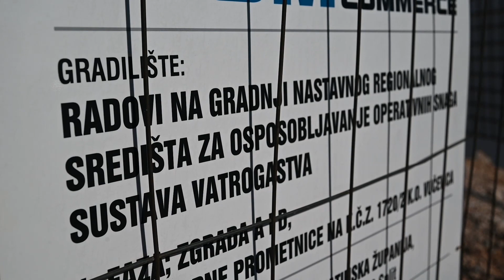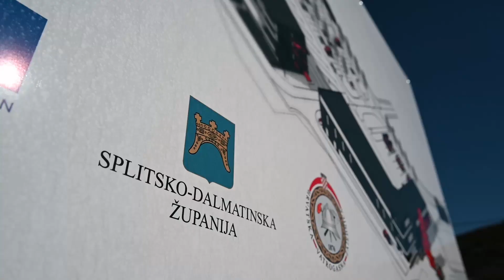Župan obišao radove na središtu za osposobljavanje operativnih snaga sustava vatrogastva